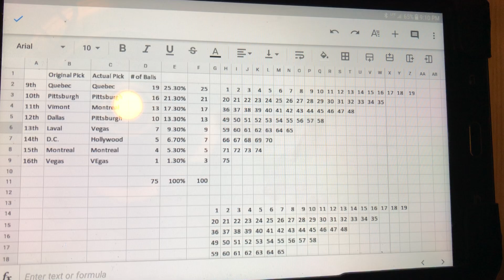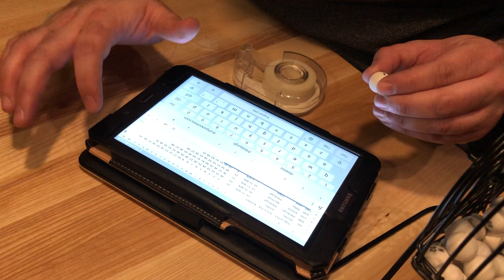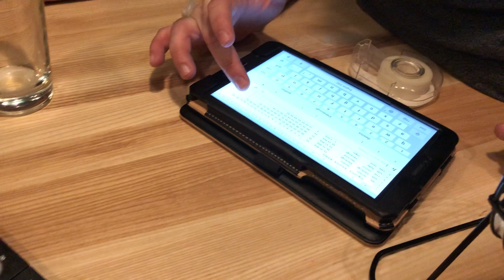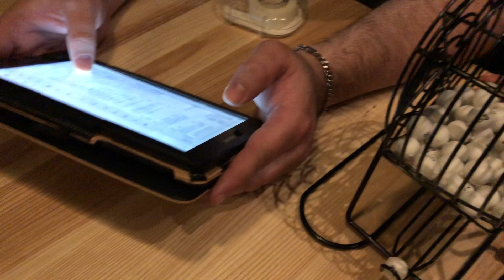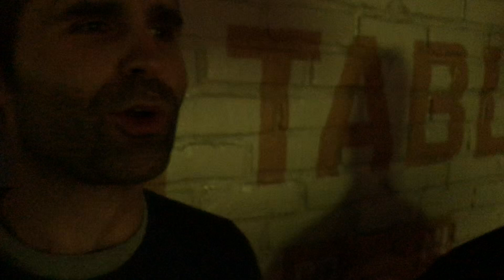2019 XHL Lottery draw and Championship post-game interviews